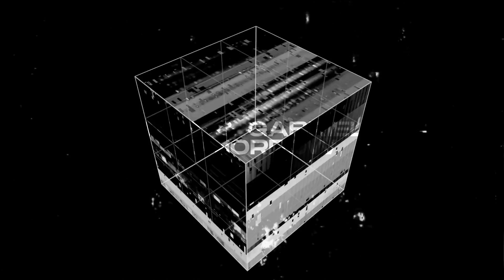Tava & Gabriel - Tomorrow